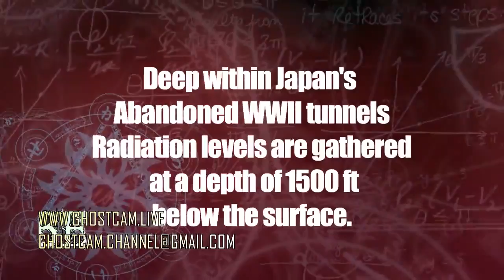Ghost of Soldier caught on tape in old Japan WWII tunnels